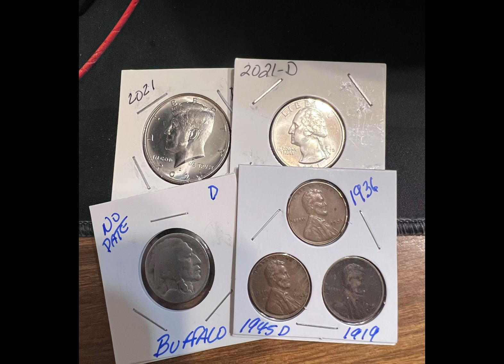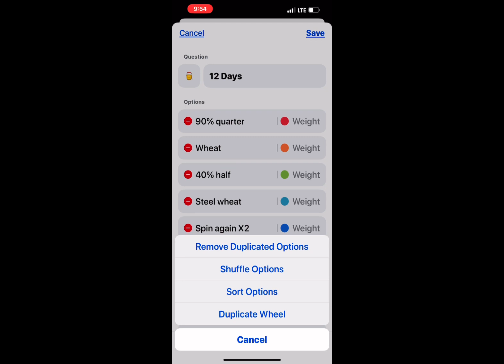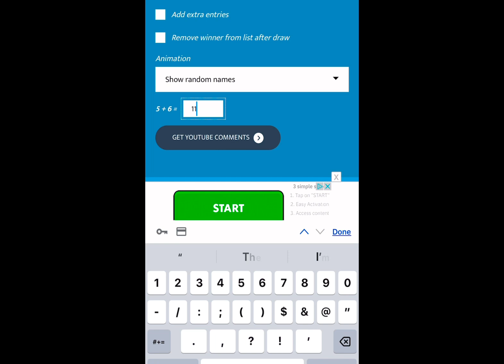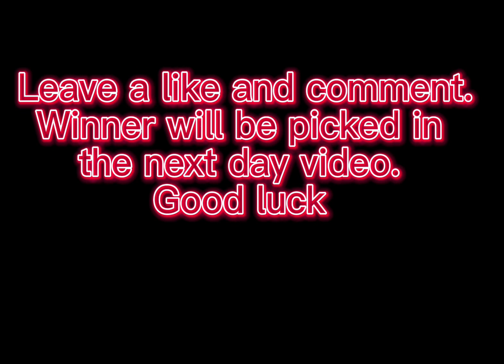Day 2 of 12 Christmas coins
Thursday and Sunday nights and also check out

Tuesday and Saturday nights

Great time 4 nights a week!

My Supplies I Use

10 Quarter Velvet Case

Walking Liberty Copper Rounds

100 Poly Mailers

1 Gram Silver Bar Divides

120 Pocket 2x2 Album

24 One Grain Silver Bar Divides

2023 Red Book

Bostitch Flat Stapler

Custom Channel Stickers

4 Pack 3 Ring Binders

LCD Digital Microscope

50 ct Pro 20 Pocket Pages

2x2 Flips

Paper Money Album

2.2 Cubic Foot Safe

240 Pocket Coin Alblum

Sentry File Safe

100 PK Double Sided Clear Fips